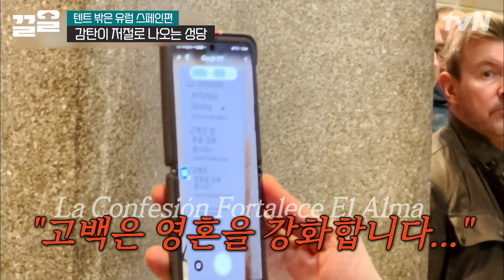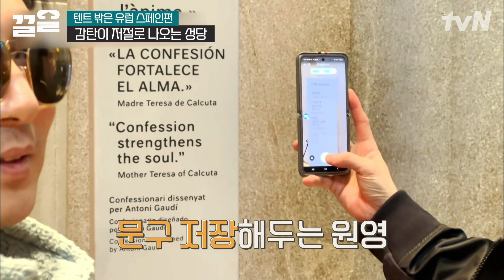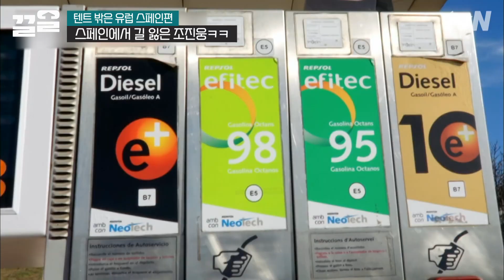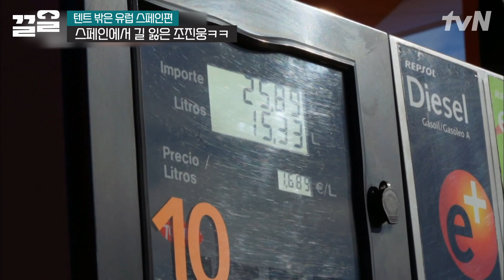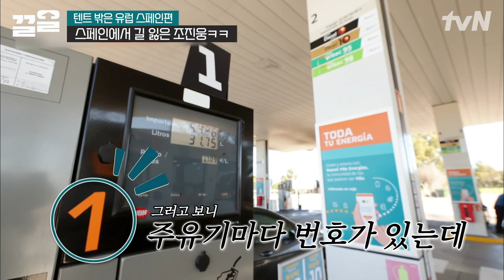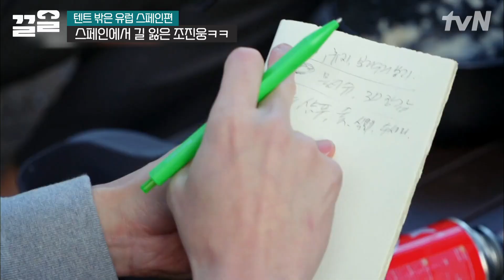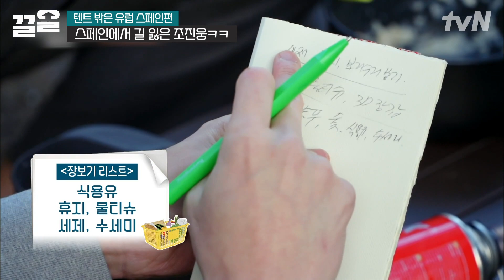운전병 출신의 조진웅이 길을 잃어요?!🚗 인간 내비 총출동💥 그때, 운명처럼 나타난 주유소!? | 텐트밖은유럽스페인